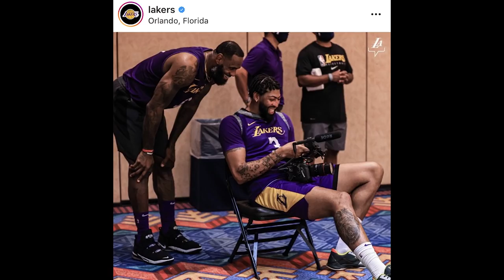Bagaimana Legasi LeBron James Bila Lakers Menjadi Juara? Apakah Dia MVP NBA Musim ini?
Membahas tentang legasi dari LeBron James dan siapa yang memenangkan MVP musim ini.